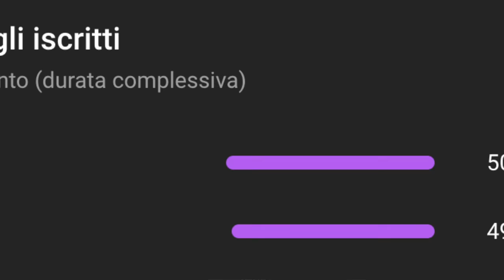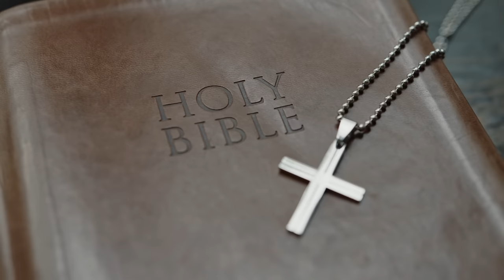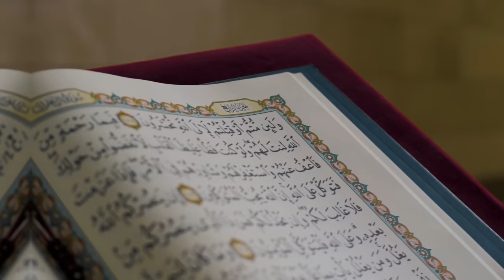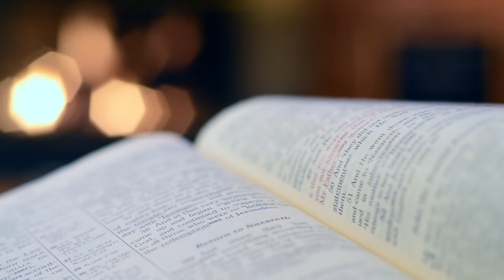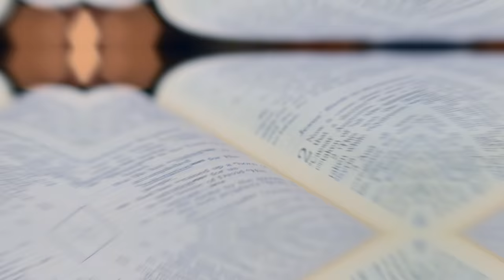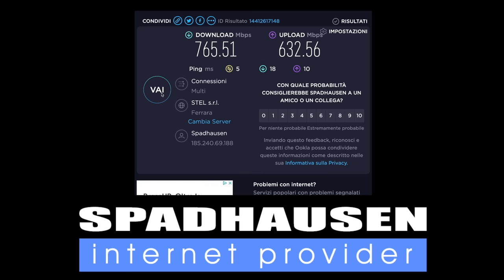Sancho I “EL GORDO”: il Re più GRASSO della storia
A un certo punto per farlo dimagrire gli mandarono un dottore ebreo, il quale lo sottopose a una cura che Dr Nowzaradan scansate...

Per attivare la fibra GRATIS con Spadhausen e avere 1 mese omaggio

🙋‍♂️ Mi trovate anche qui:
📩 Richieste commerciali - Business requests:
business(at)vanillamagazine.it